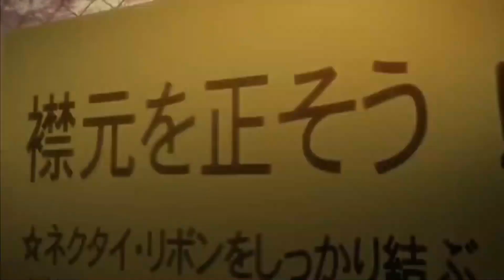AMV - my love is your love | 1080p HD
AMV - my love is you love and your love is my love | 1080p HD |

Thanks